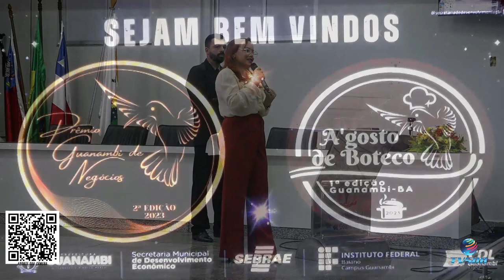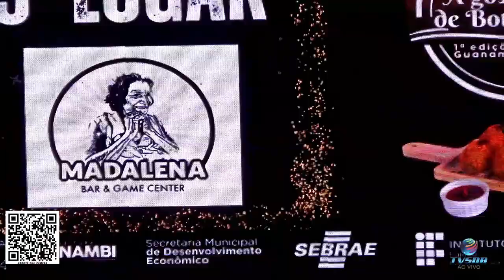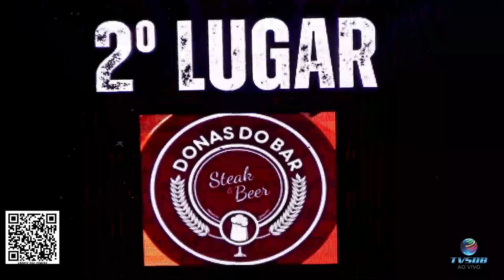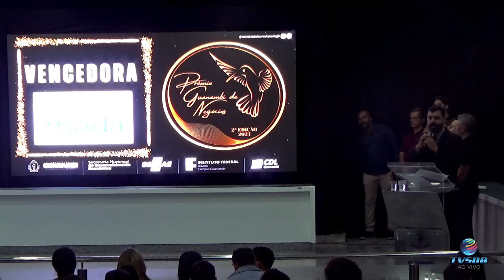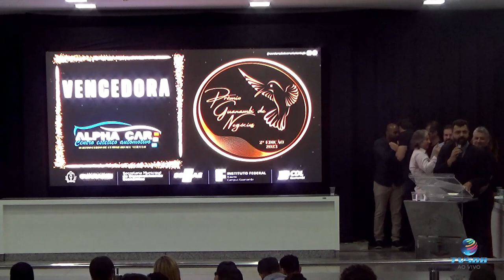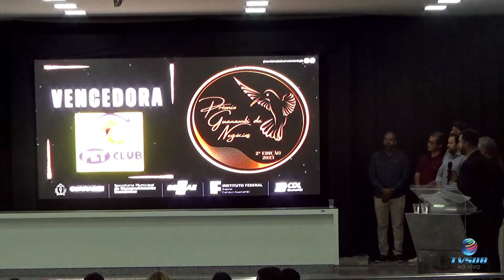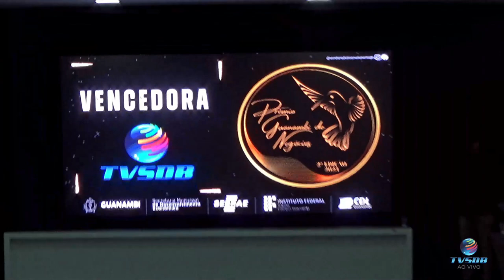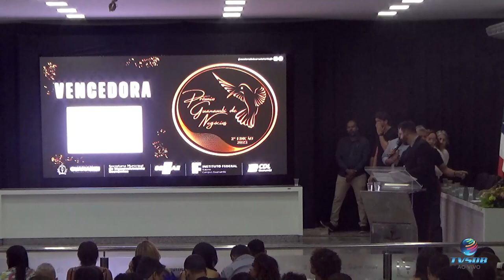PRÊMIO GUANAMBI DE NEGÓCIOS E A'GOSTO DE BOTECO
O evento aconteceu ontem (29) na Camara municipal de Vereadores em Guanambi e contou com a presença do Prefeito Nal, e vários empresários da cidade.